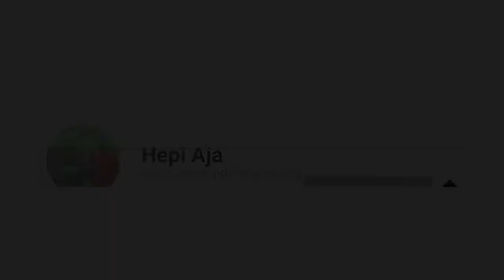BERJUALAN SATE 30 TAHUN | 5 JAM 1000 TUSUK,LEGENDARIS - HepiMakan2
HepiMakan#2 kali ini kita jalan jalan sore,dan nemu sate dengan rasa yang istimewa, citarasa asli terjaga selama 30 tahun..
Selama 30 tahun "Mbak Yah" berjualan sate,selama 30 tahun pula citarasa sate nya tetap terjaga untuk memanjakan lidah para pecinta kuliner...
alamat: Jl. Mt Haryono(Pandean) Temanggung
Harga: Rp 1000/tusuk

Tulis di koment jika kalian punya rekomendasi tempat kuliner yang wajib dikunjungi

untuk update video terbaru dari kami.